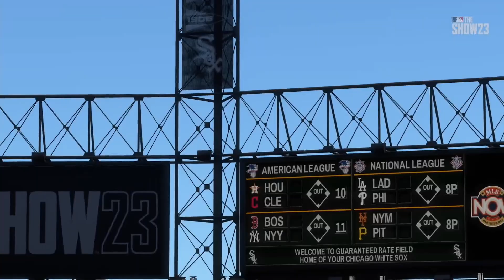Miami Marlins vs Chicago White Sox | MLB Today 6/10/2023 Full Game Highlights - MLB The Show 23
MLB LIVE
BEISBOL
BEISBOL EN VIVO
MLB